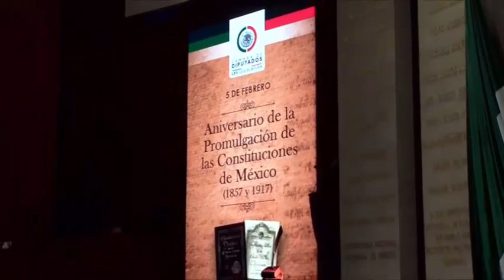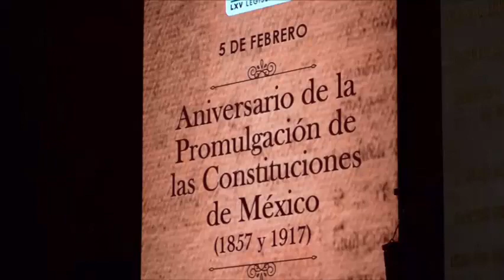Efeméride con motivo de la Promulgación de las Constituciones Políticas de México | Salvador Caro